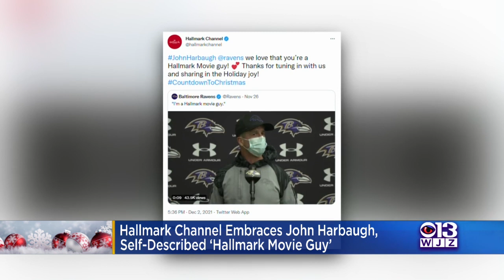Hallmark Channel Embraces John Harbaugh, Self-Described 'Hallmark Movie Guy'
Just after Thanksgiving, Baltimore Ravens coach John Harbaugh declared himself a "Hallmark movie guy."